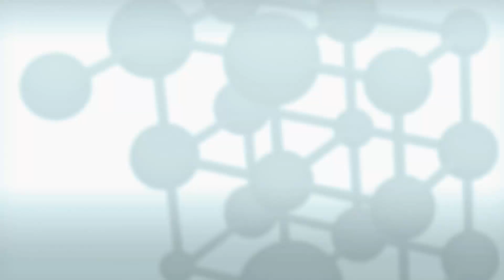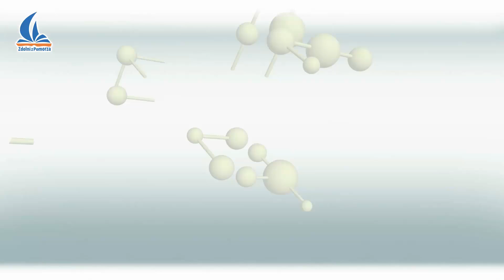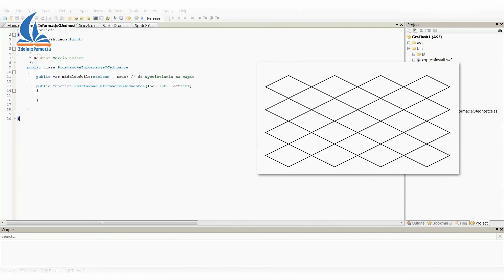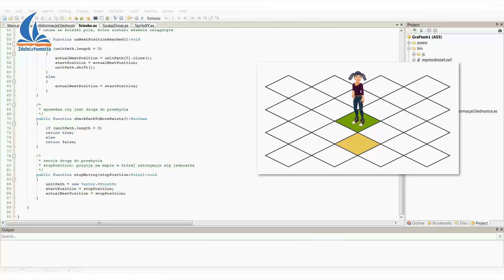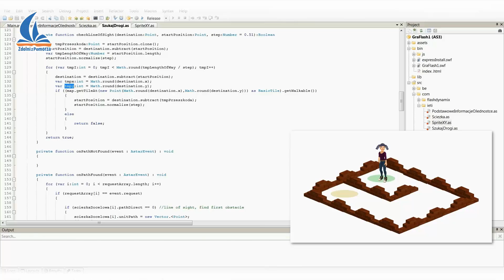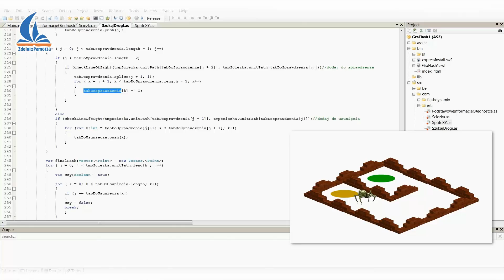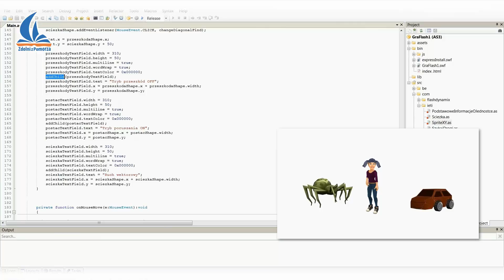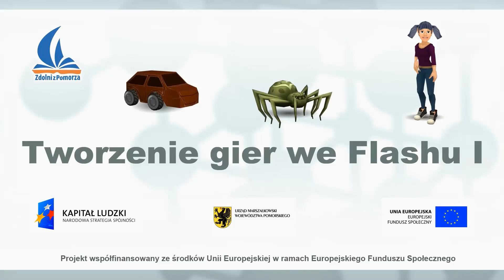TworzenieGierFlash1Final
projekt Zdolni z Pomorza